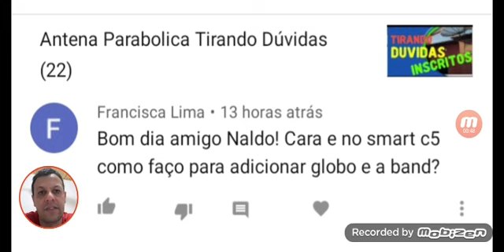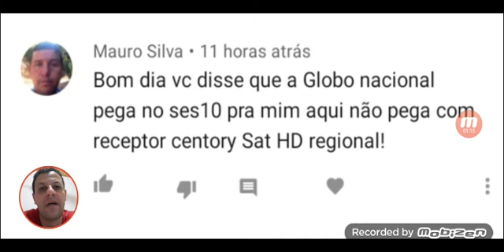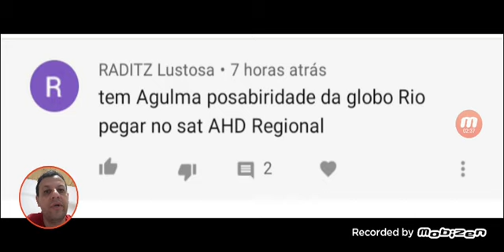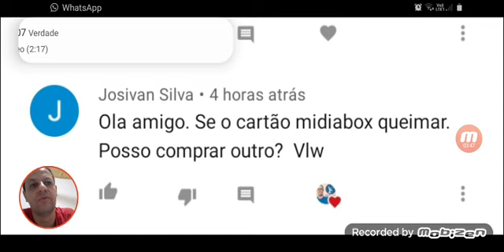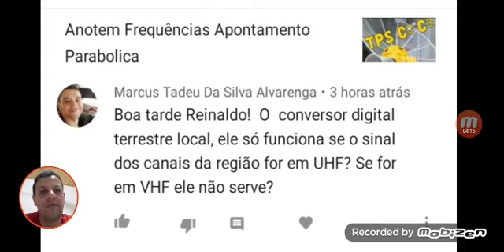Antena Parabolica Tirando Dúvidas (23)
deixe sua dúvida para o próximo vídeo